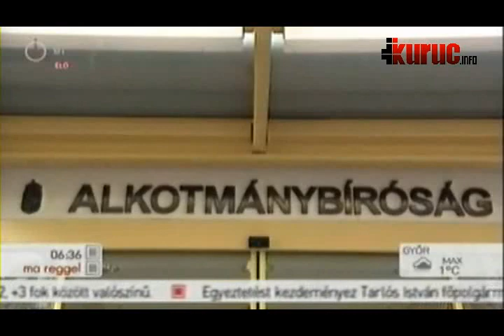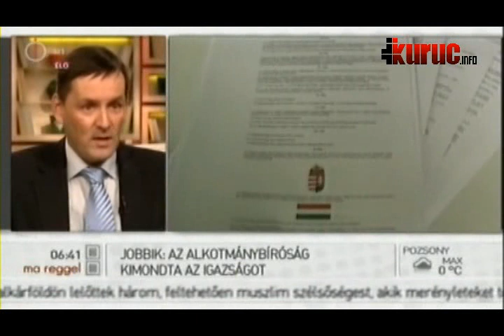Volner János - Ma reggel (2013-01-07)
Azért kaszálta el az Alkotmány Bíróság a választási regisztrációt, mert még nem fideszes többség ül a testületben